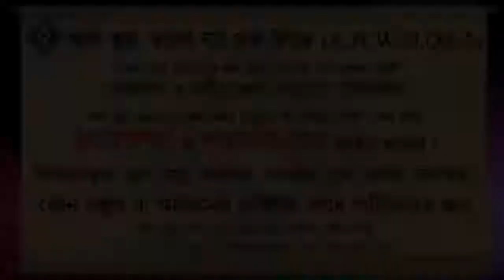দুধ সম্পর্ক স্থাপনের জন্য দুধের কি কোন নির্দিষ্ট পরিমান প্রয়োজন ᴴᴰ┇শাইখ আব্দুল্লাহ আল ফারুক মাদানী